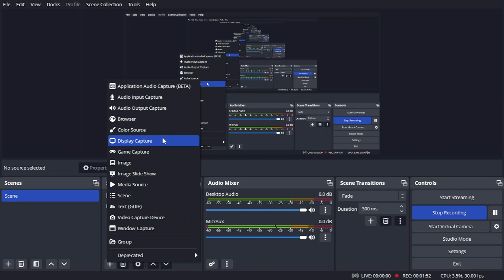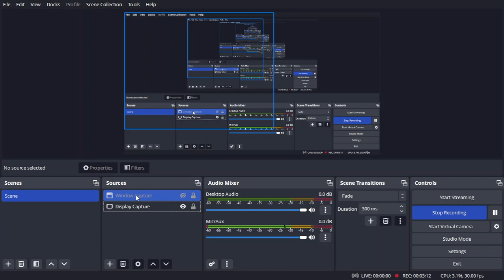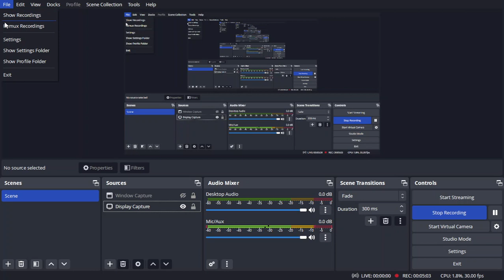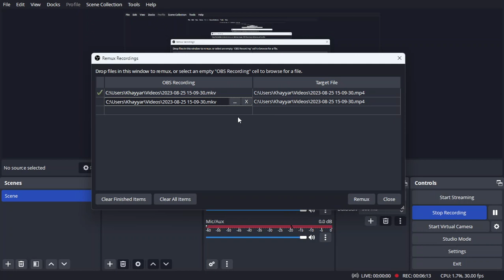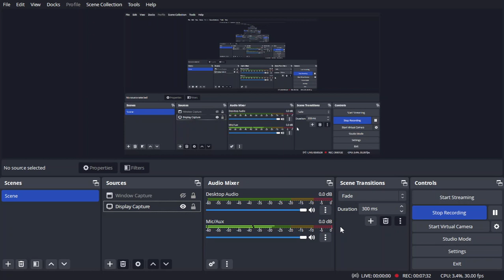How to use OBS Studio | Studio Layout | Screen Recording Sources | Useful Tips | SF Solutions | Wind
You will learn how to use OBS Studio, its layout and how it works, video capturing sources and usful tips so you can make most of it.

How to install OBS Studio | Make tutorials for your clients | Record your Screen | SF Solutions | WI